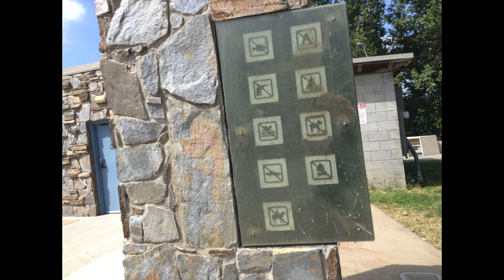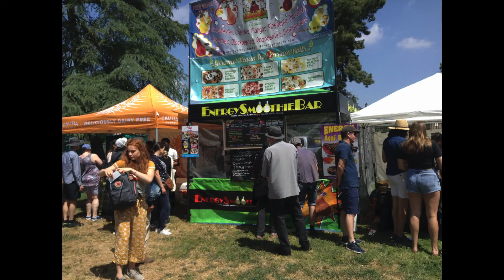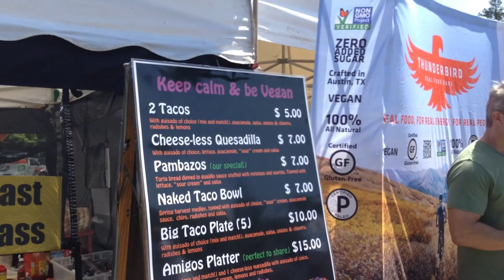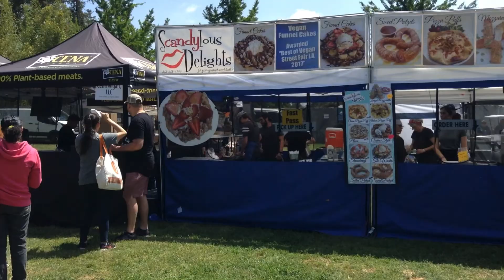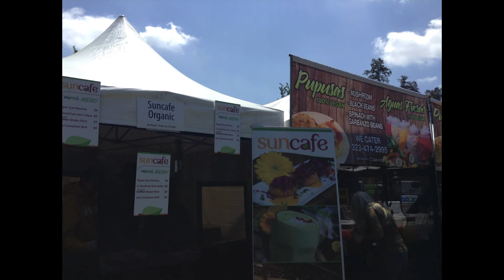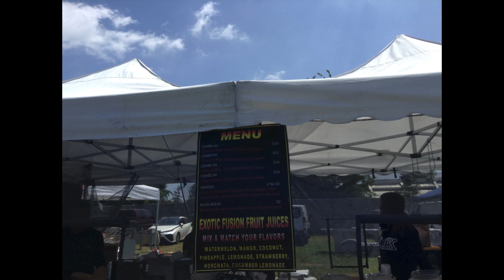1st pt of Our LA VegFest Experience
We walked to the Festival for under half an hour enjoying the gorgeous sun, sky, trees, colorful foliage, puffy clouds, bird songs, and Happy Healthy Vegan’s LoveSpirals, and people open to veganism, enthusiastic adventurous Vegetarians and many of us Fruitarian Vegans, and even Non-Vegans who want to see if they too can start little by little eating & living a ‘Cruelty-Free: Animal-Free: Compassionate Healing & Ethical Life, for themselves, their loved ones, also to remedy Climate Change, and to heal the Planet, and save our animals.   If we all change, we can become One Healing Mindful Meaningful Harmonious Healthier Race.

2019 LA VegFest takes place in Los Angeles, California.  For more information click on this link

I'm so Grateful to everyone who's in the video, who attended, organized, volunteered, talked, put on workshops, Animal-Free vendors of all kinds, and all who played instruments, played music, danced, sang, sold & gave out samples, etc. All who made the 2019 LA VegFest a huge success, and those who allow us to make use of Woodley Park in such altruistic & auspicious ways so we can all help all heal.

With much Namaste Love & Blessings, for actual healing, & Truly Good Health ~

Search for the 2nd Part by typing in the below title in you YouTube Search Bar above Video Box
FREE Food Sampling Gourmet Vegan or click below for #2

Music: ‘Rainbow Isle’ Infrasonic on Trance Around The World of Allan O’Marshall’s track.